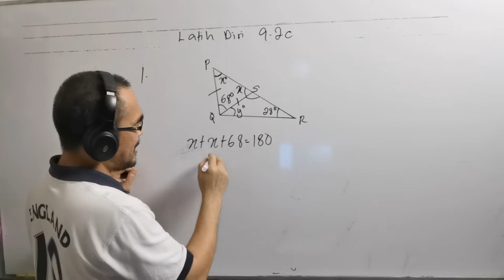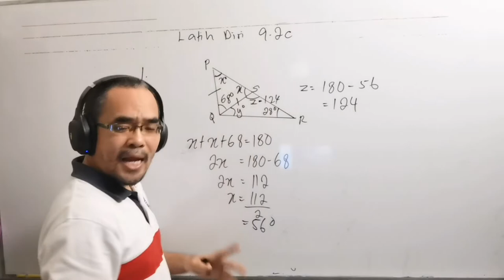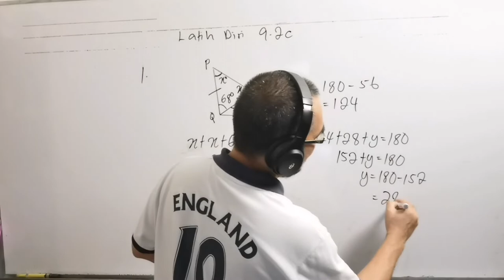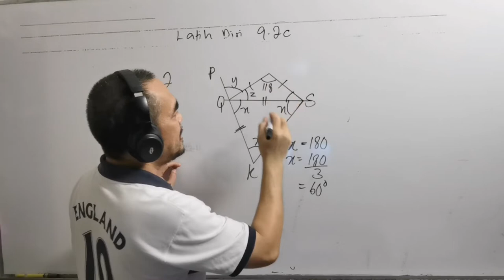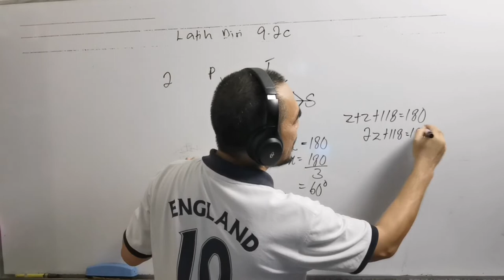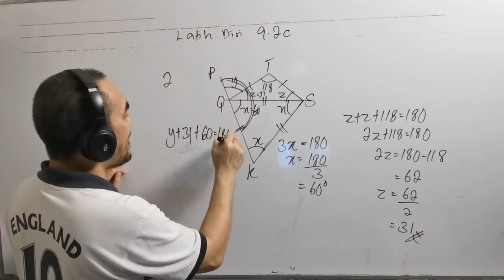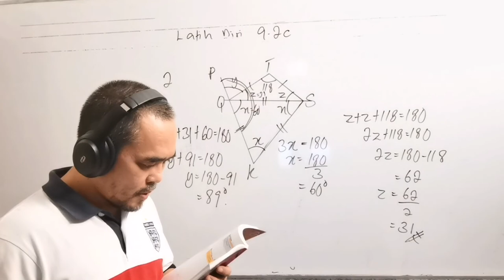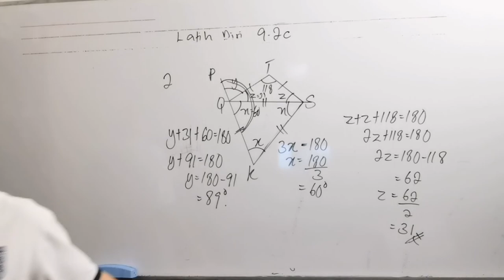Latih Diri 9.2c muka surat 210 Poligon Asas Jumlah sudut pedalaman dan peluaran suatu segi tiga.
Soalan ini didapati daripada buku teks Matematik Tingkatan 1, Bab 9 ( Poligon ),  Latih diri 9.2c, soalan nombor 1 dan 2.
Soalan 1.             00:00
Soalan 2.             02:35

The question is from Form 1 Mathematics textbook, Chapter 9 ( Polygon ), self practice 9.2c ,  Questions 1 and 2.

Bagaimana menyelesaikan masalah melibatkan jumlah sudut pedalaman segi tiga?